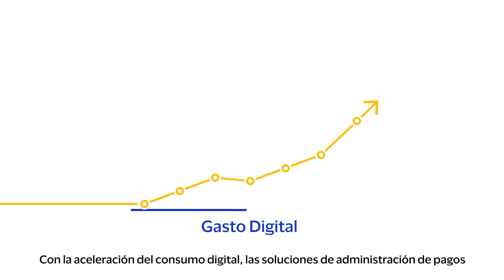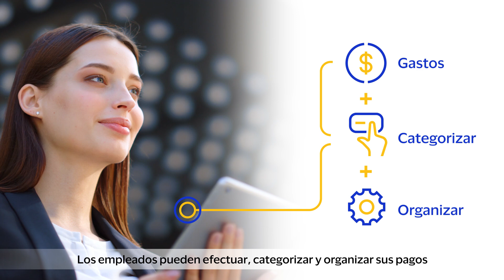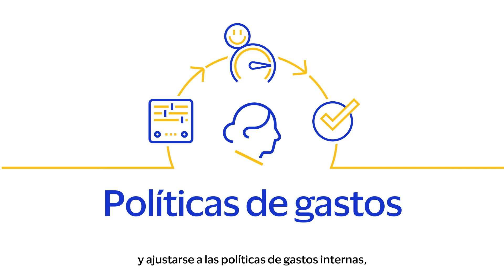Visa Spend Clarity [SP]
Opportunities for digital transformation